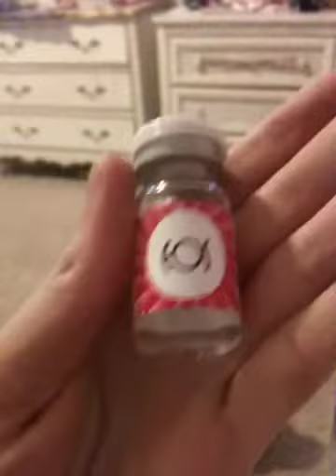ヾ(*´▽｀*)ﾉ Thank you~*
Got my lady Loki wig and my Toothiana circle lenses! Thank you to who helped out